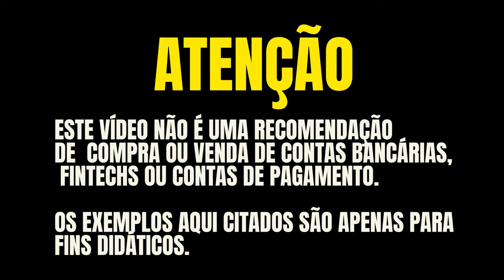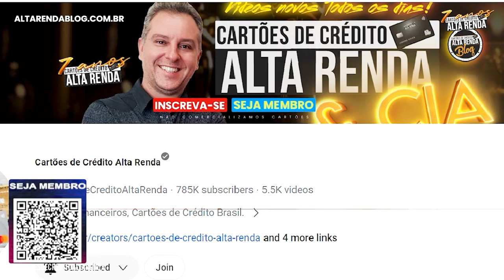💳BRB VISA INFINITE DUX OU SANTANDER UNLIMITED VISA INFINITE? NESTE DUELO DE GIGANTES. QUEM VENCE?